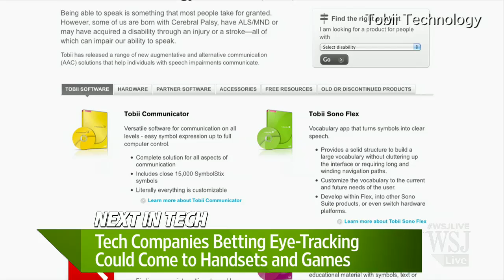Eye-Tracking Technology Coming Soon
Eyeballs are poised to emerge in coming years as a legitimate tool for controlling everything from handsets to games, Sven Grundberg reports. Photo: Getty Images.